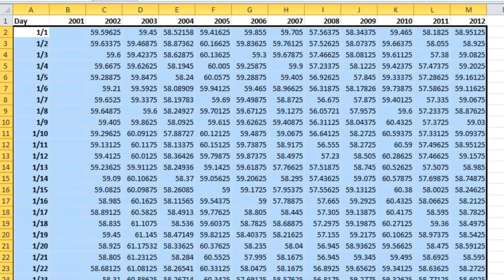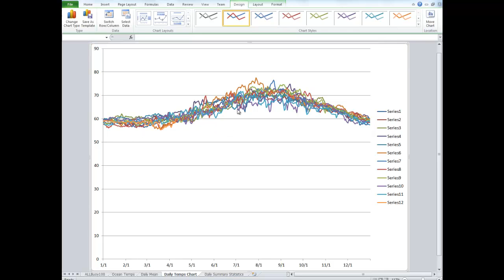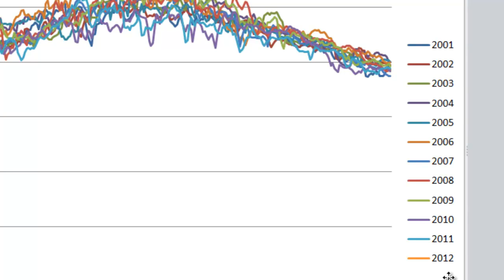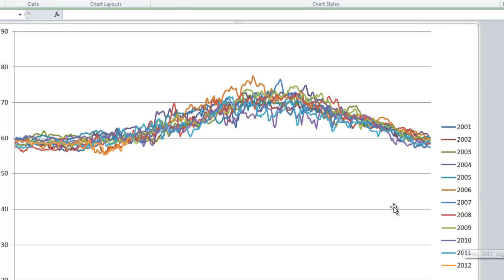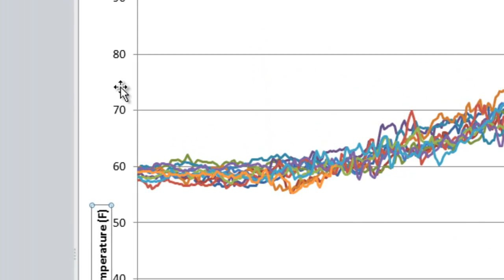Graphing Daily Water Temperatures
How do we graph our massive chart of data? Section E, Step 2